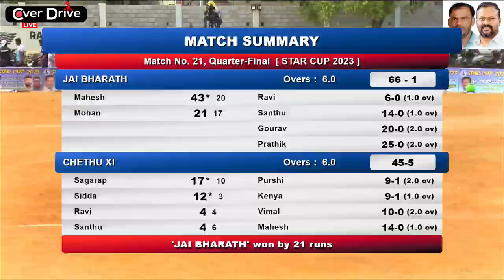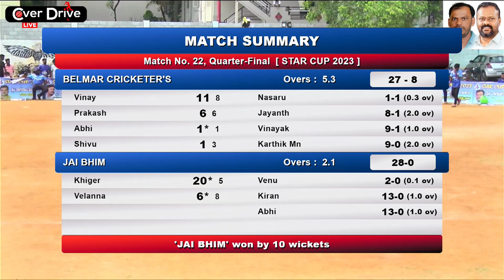STAR CUP 2023 || Quarter Final 2 || CHOKKASANDRA ,Bangalore